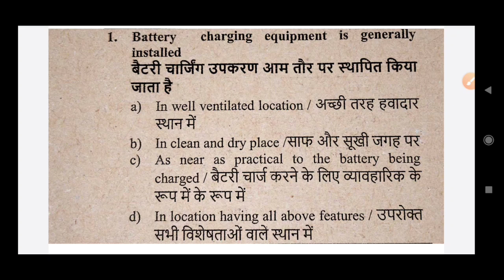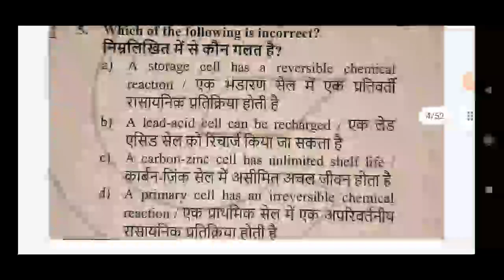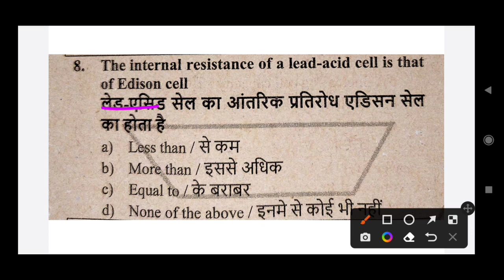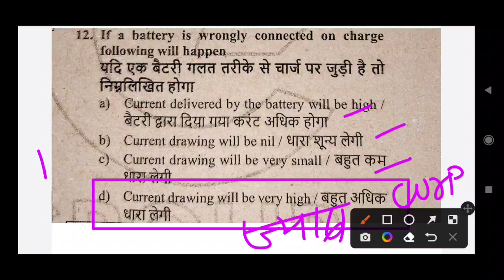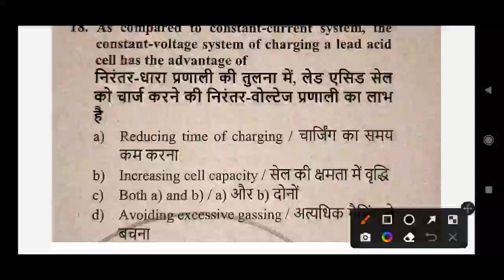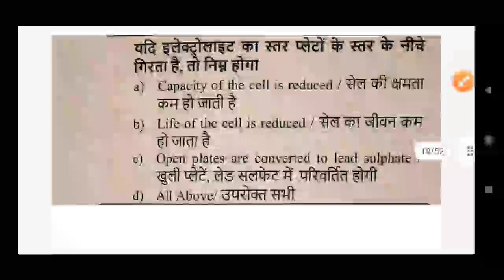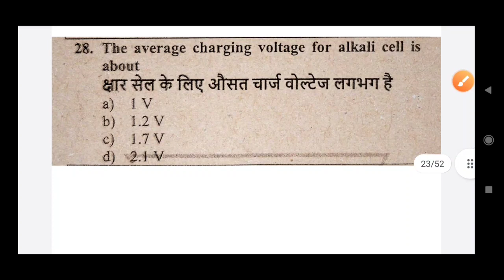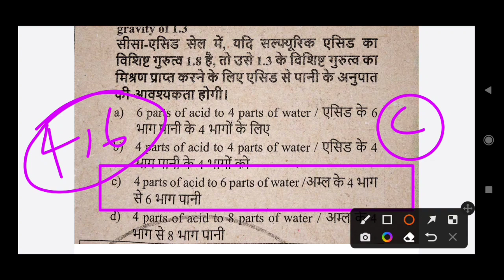UPPCL TG2 Exam 2022 |uppcl tg2 new expected|मात्र 4000 प्रश्न दिलाएगा सिलेक्शन (Cell and battery01)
UPPCL TG2 Exam 2022 | uppcl tg2 new expected objective 2023 || मात्र 4000 प्रश्न दिलाएगा सिलेक्शन (Cell and battery 01)

 uppcl tg2 cell and battery ka mcq objective class2023,
uppcl tg2 secondady cell ka mcq objective,
cell and battery ka marathan class 2023,
uppcl tg2 cell mcq objective,
uppcl tg2 mcq,uppcl technician mcq,uppcl tg2 repeated question,uppcl,tg2,
generator question
generator mcq
Uttar Pradesh Power Corporation Limitedn  (UPPCL) UPPCL Recruitment, Technician (Electrical) posts, live,how to prepare technical Exams,drdo recruitment,drdo recruitment 2022,drdo recruitment 2022 technician a,drdo ceptam 10,drdo ceptam 10 drtc,drdo ceptam 10 previous year question paper,drdo ceptam 10 classes,drdo ceptam 10 syllabus,drdo ceptam,drdo ceptam 10 preparation,drdo ceptam 10 electrician previous year question paper,drdo ceptam 10 gk,drdo ceptam